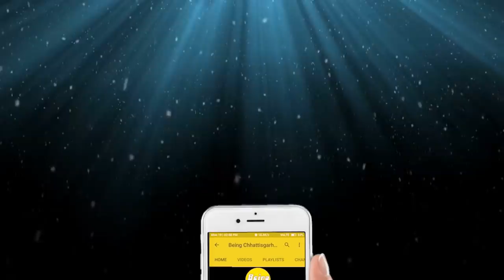मातर के माहौल ||CG Raut Nacha || CG Funny Video || Chhattisgarhi Comedy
देवारी तिहार आगे हे तेकर सेती सबो कोति मातर के माहौल चलत हे संगी हो